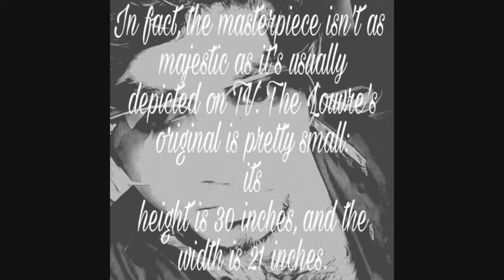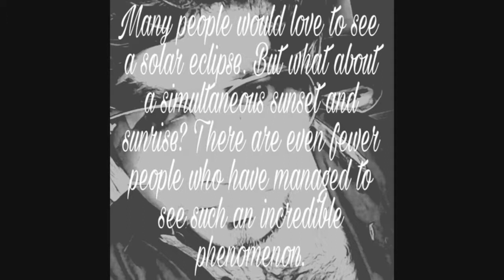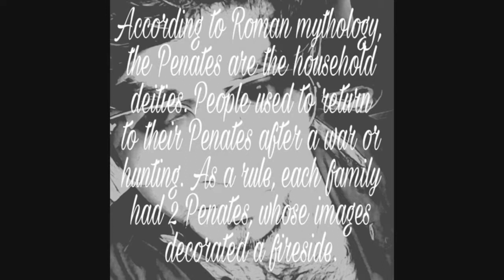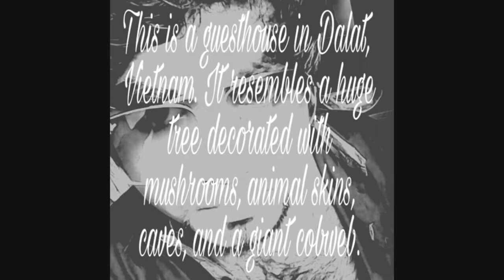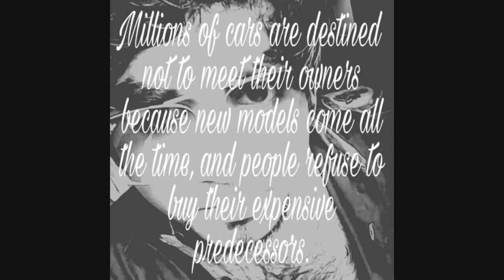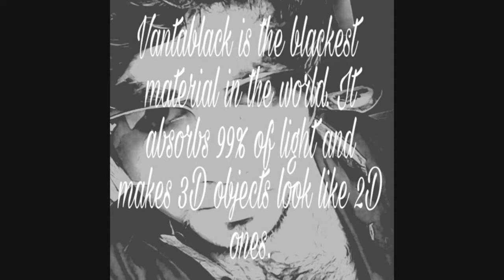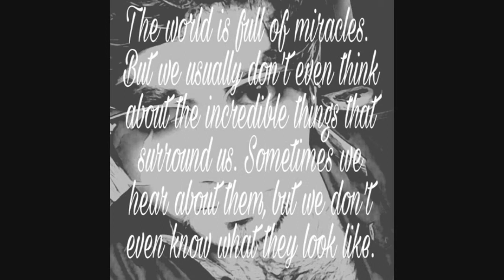20 Unusual Things you've Never Seen!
20 Unusual Things you've Never Seen!
Watch it.
Thankyou.